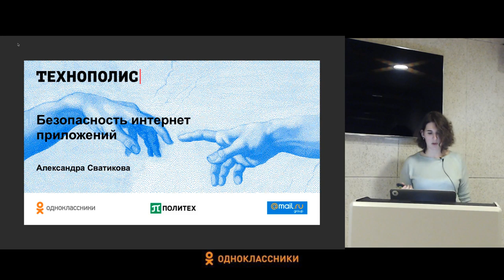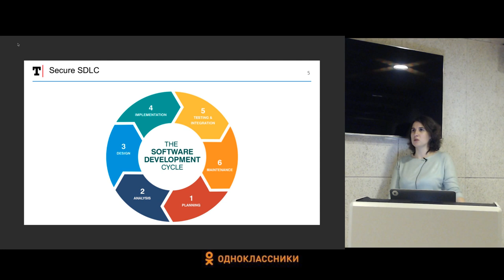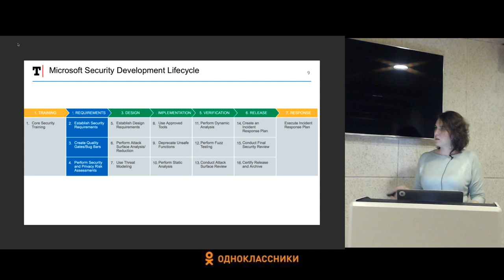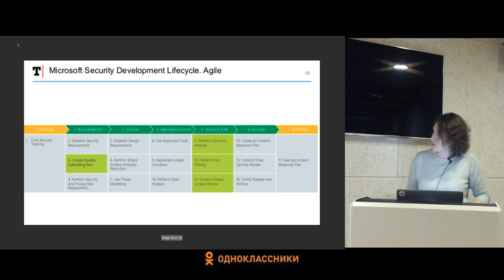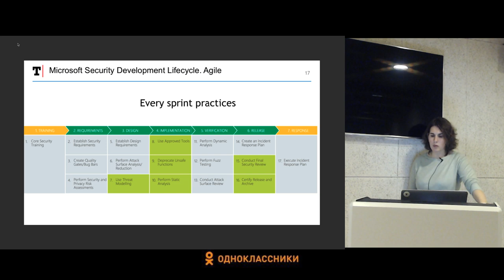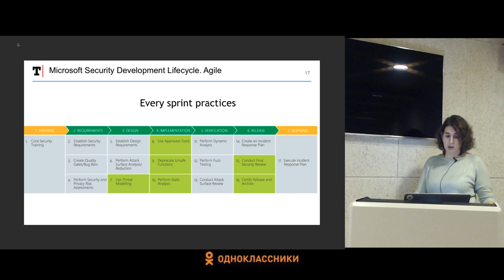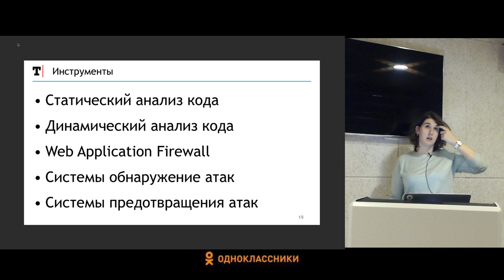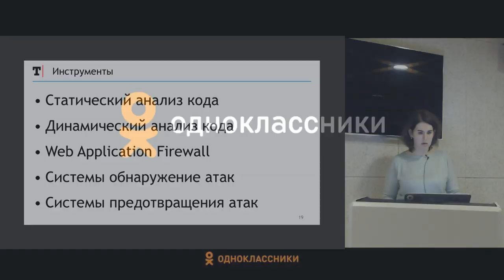Безопасность интернет-приложений #5 / Моделирование угроз. SDLC [Технострим]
Лекция №5 "Моделирование угроз. SDLC"
Курс "Безопасность интернет-приложений"

Цель курса — изучение основ анализа безопасности интернет-приложений, получение навыков разработки архитектуры программного обеспечения с учетом требований безопасности.

📚 ТЫ СТУДЕНТ?